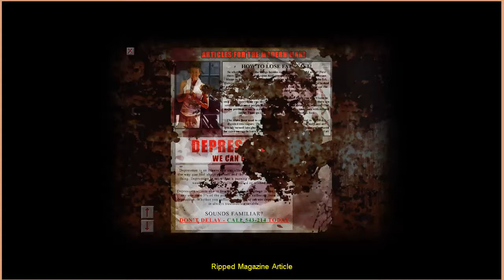Let's Play Cry of Fear- Part 6- Sawer Boss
Part 6 of the horror Game Cry of Fear
First Boss Battle